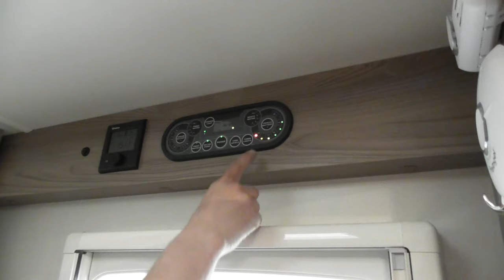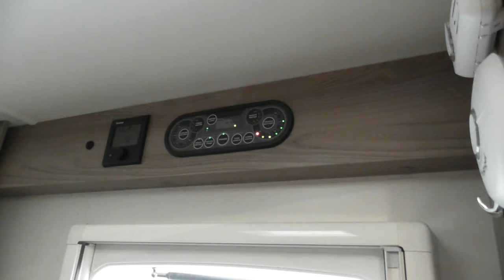9707 part 4